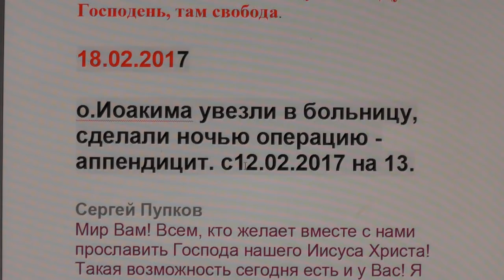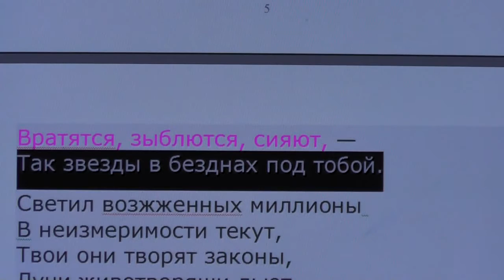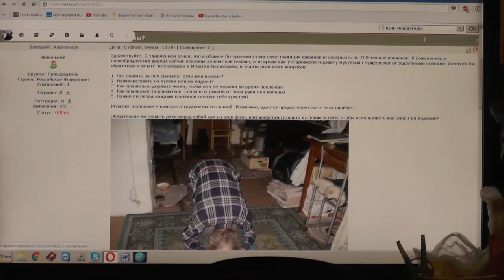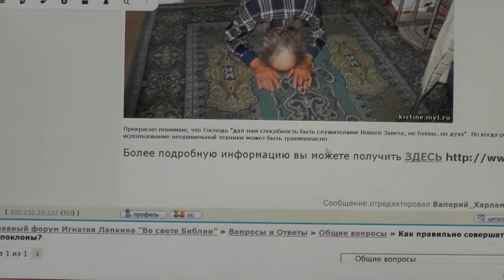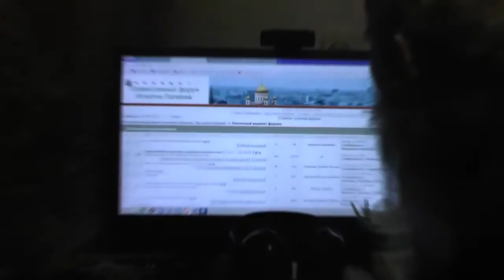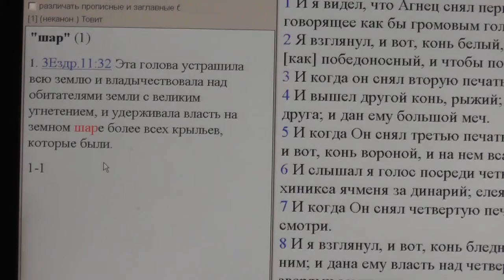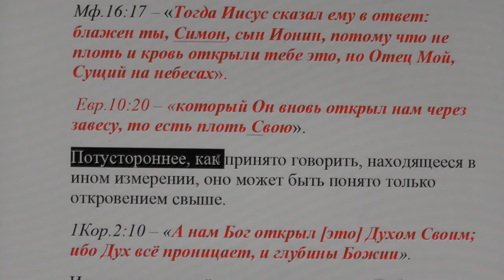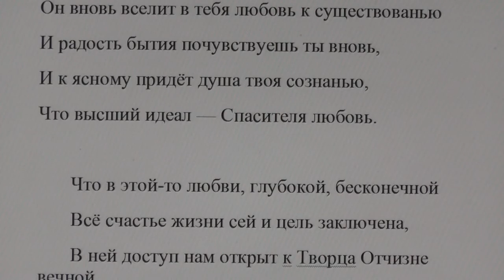№434. События дня. 2Кор.:3:17. Господь есть Дух; а где Дух Господень, там свобода. 18. 02. 2017